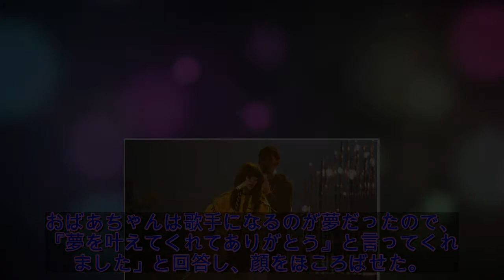あいみょん、紅白で特に会いたいのはあの2人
12月31日（月）にNHK総合ほかで放送される「第69回NHK紅白歌合戦」のリハーサルが、本日12月29日に東京・NHKホールで行われている。この記事ではあいみょんのコメントを紹介する。